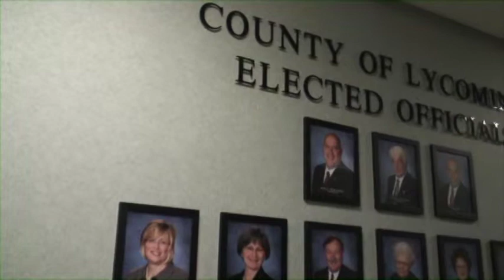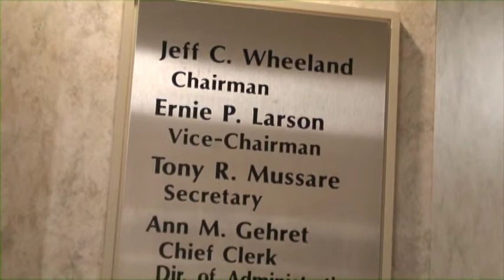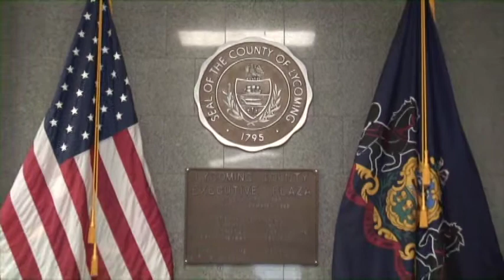Ernie Larson Documentary